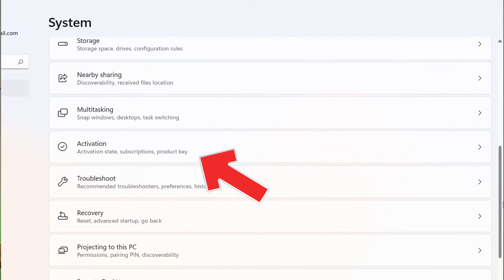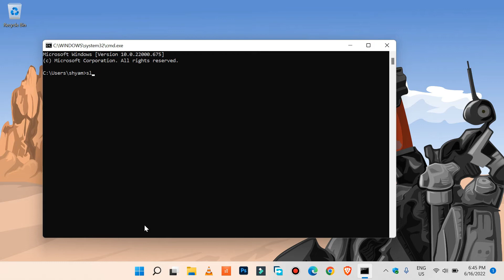How to check Windows is Genuine or Not (HINDI)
Follow InfoHoop On

My name is Shyamal Dowarah and I run this small channel. You will find some interesting videos on my channel about technology and science in HINDI.